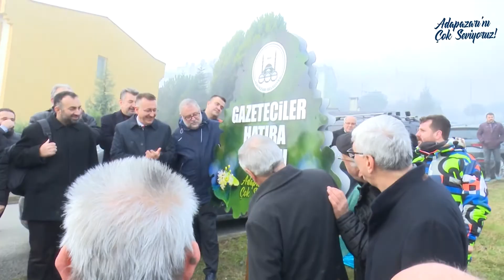Başkan Işıksu ile gazeteciler fidan dikti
Adapazarı Belediyesi tarafından şehirde görev yapan gazeteciler için Yenikent Bölgesi’nde bulunan 15 Temmuz Camili Mahallesi’nde belirlenen özel alanda “Gazeteciler Hatıra Ormanı” oluşturuldu